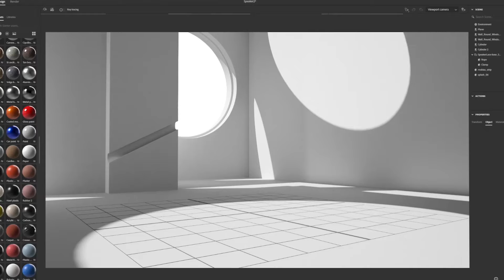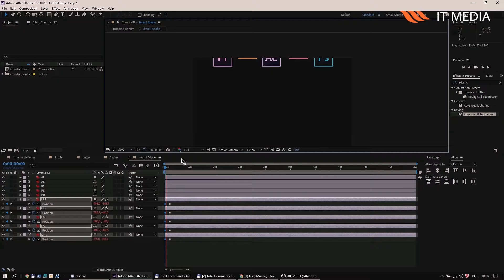Pakiet Adobe Creative Cloud dla uczelni i studentów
Specjalna oferta dla uczelni, pakiet oprogramowania Adobe dla wykładowców i studentów:

- 66% taniej niż standardowa licencja edukacyjna
- 142 euro netto za roczny dostęp do 1 licencji
- licencja imienna z możliwością instalacji na 2 stanowiskach
- dostęp do oprogramowania na uczelni i w domu
- dostęp do narzędzi Substance 3D

Zapraszamy do kontaktu ze Sklepem IT Media. Nasz konsultant chętnie odpowie na każde pytanie i pomoże przy zakupie odpowiedniej wersji oprogramowania.